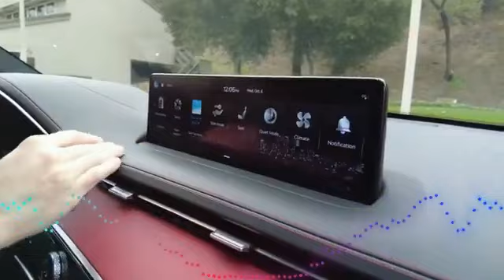IKM Hyundai Genesis GV70 1